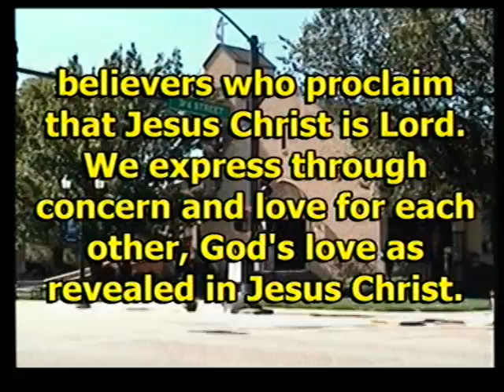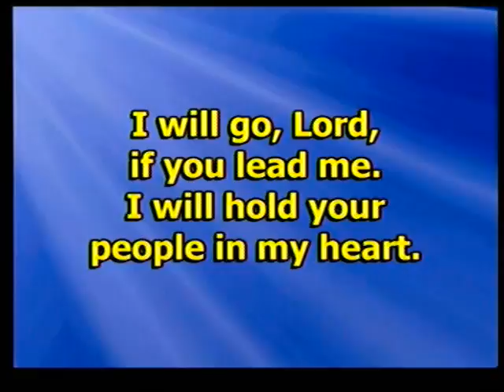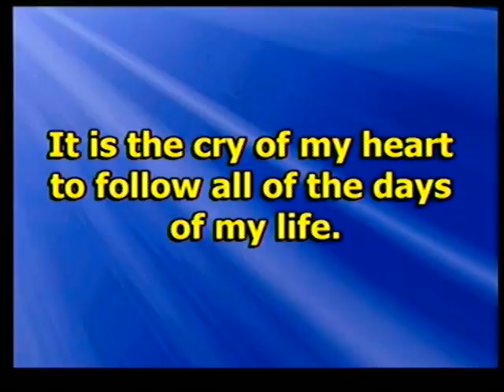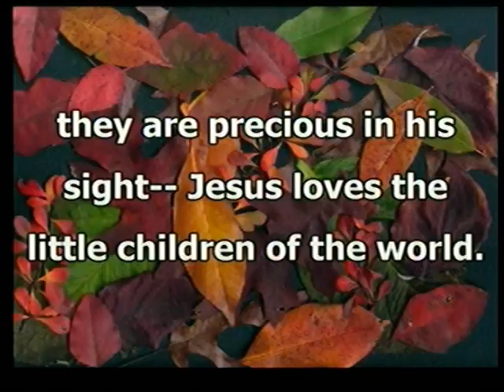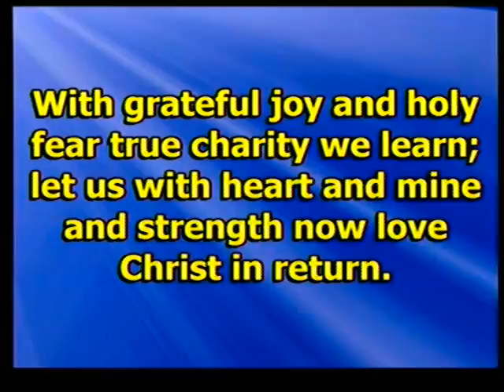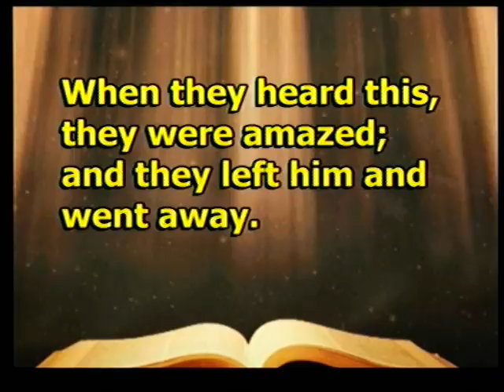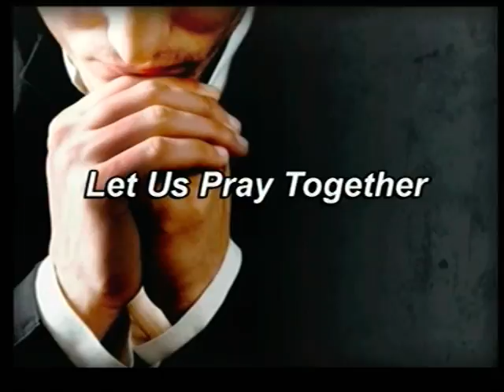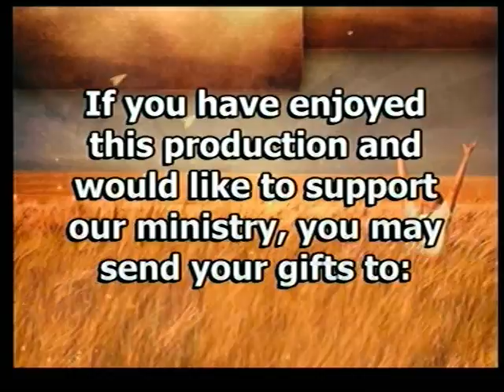Worship Service from September 13, 2015. Rev. Tim Harlan's message "Why Not Take All of Me?".